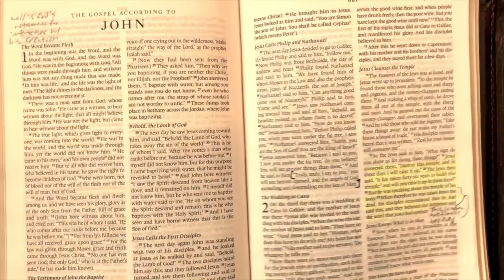Are You the One Who is to Come? | Matthew 11:2-10 // 3rd Sunday in Advent [Through the Lectionary]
It's Gaudete Sunday! Rejoice!

In our introduction to John the Baptizer, we find him not on Jordan's banks but in prison. He sends his disciples to Jesus to ask, "Are you the One who is to come or shall we look for another?" Listen for Jesus' reply here!